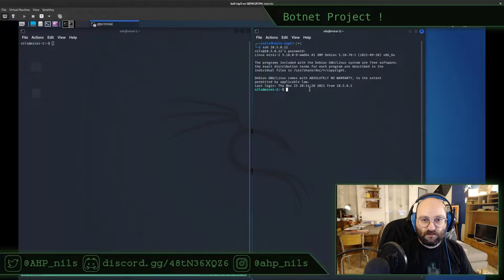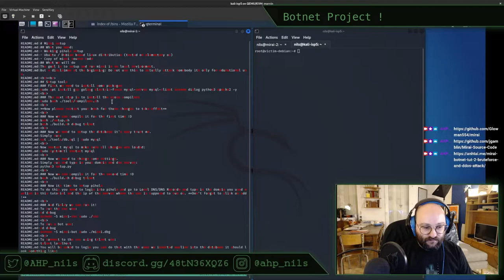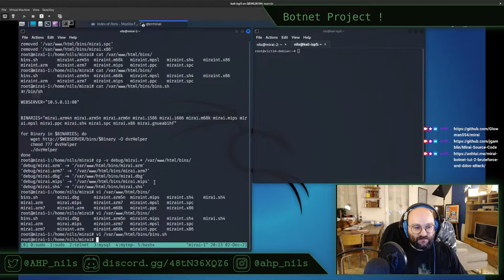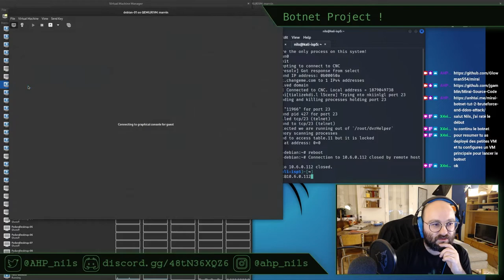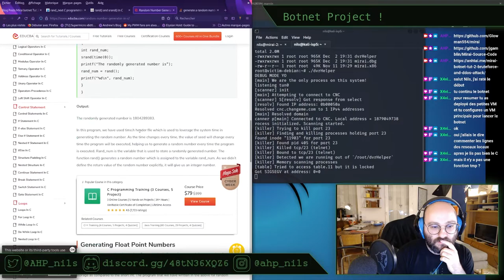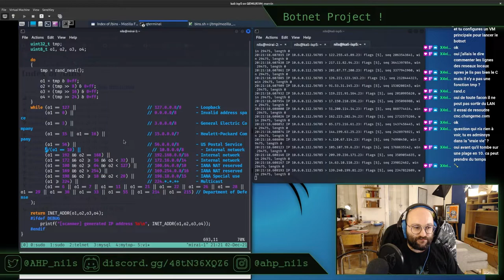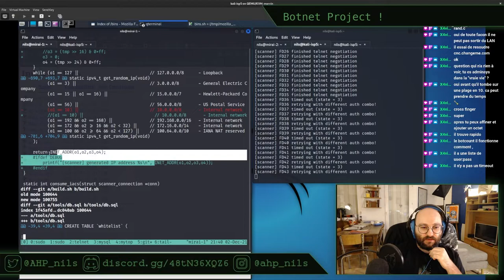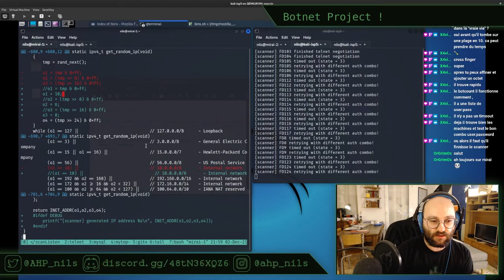Projet Botnet Episode 4 - stream du 2 décembre 2021